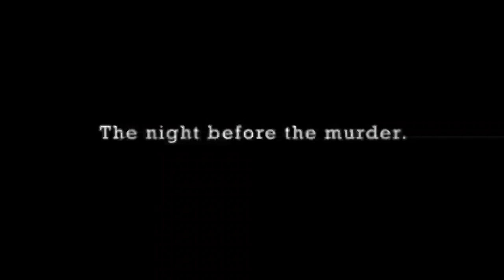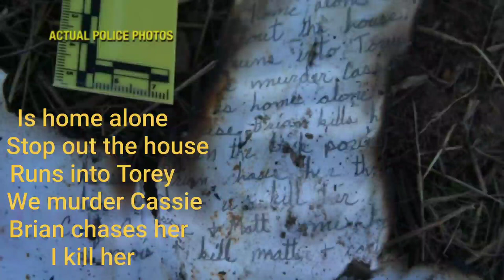The real life Scream murders, two true crime stories.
2 stories that are connected to the scream movie franchise.
in the first video we tell the story of Cassie Jo Stoddart, who was brutally murdered by two of her friends/classmates Brian Draper & Torey Adamcik.
The second story tells the story of Danny Rolling aka The Gainesville Ripper, who murdered 5 students.